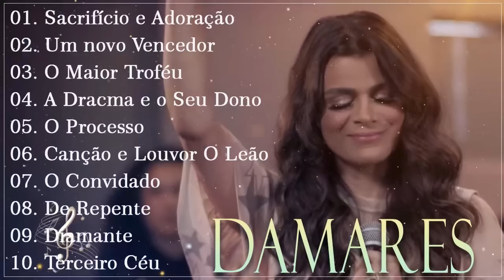Sacrifício e Adoração , Um Novo Vencedor , O Maior Troféu,.. DAMARES || 10 Maiores Sucessos 2024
Indulge in the celestial melodies of worship on "Louvores Sublimes"! 🌟🎶 Immerse yourself in a divine collection of hymns crafted with love and hope, dedicated to the worship of God. Each video is a soulful journey, resonating with the profound themes of faith, devotion, and the enduring power of love.
Join us in elevating your spirit through these timeless hymns that echo with messages of hope and gratitude. Whether you seek solace, inspiration, or simply wish to connect with the divine, our curated collection promises to uplift your soul.

Press play, close your eyes, and let the transformative power of these hymns guide you on a sacred journey of worship and reflection. 🙏💖🎵